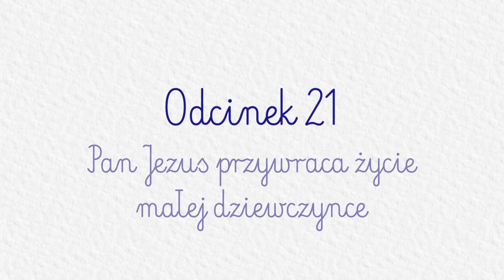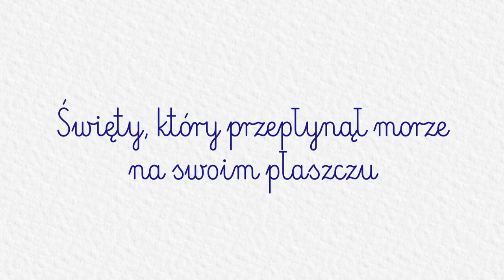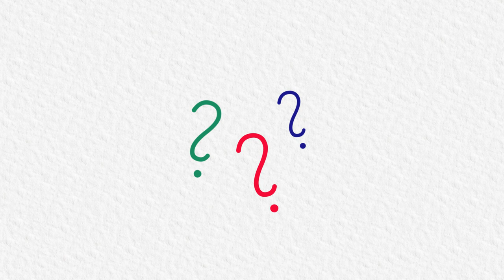KATECHEZA DLA DZIECI PRZEDSZKOLNYCH: #21 - Pan Jezus przywraca życie małej dziewczynce